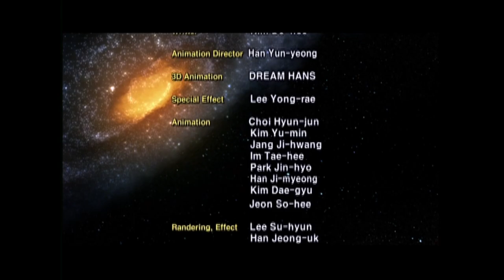Leo și Cooper în Spațiul Cosmic, (18) Cum Sa Devenim Astronauti?